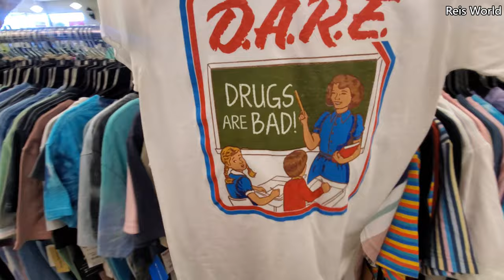TJ MAXX SHOP WITH ME NEW GRAPHIC TEE'S HOODIES WALKTHROUGH 2021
Shop with me TJ Maxx, graphic tee's from TLC, Avatar, Dragon Ball Z, Dare to keep kids off drugs!! ( remember that ) virtual shopping store walkthrough